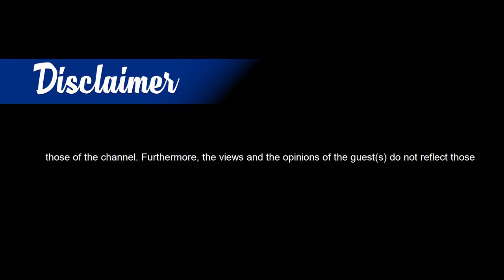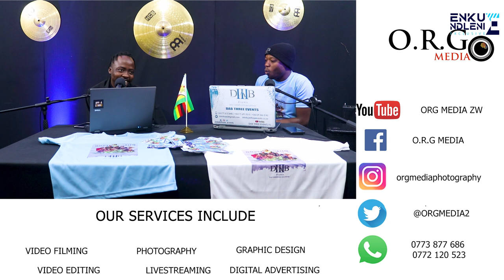Enkundleni Exclusive Episode 16| Junior Garnet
Junior Garnet on App a combo, from Hwange, Gate keepers, homeless, tweeter wars

Welcome to DAB THREE EVENTS you can follow us on all social media platforms